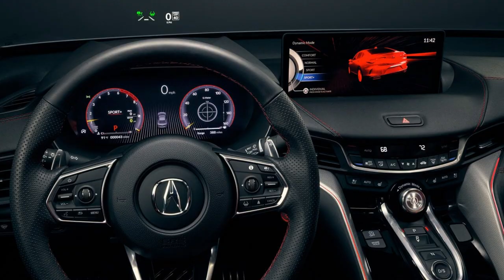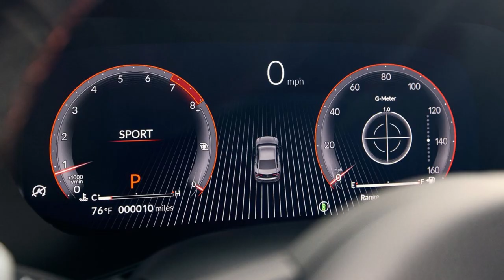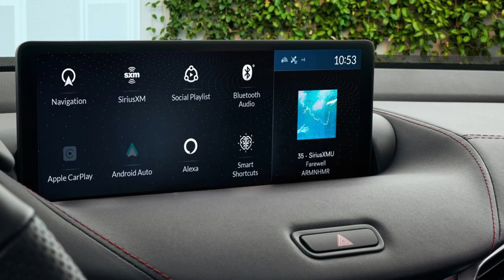Inside The All New 2024 Acura TLX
Acura has unveiled an impressive update to the 2024 TLX lineup, elevating its status as a sports sedan. This includes enhancements to the front and rear styling, improved in-car technology, more standard features, and a quieter cabin. The 2024 Acura TLX Type S, already known as the brand's fastest and best-handling all-wheel drive sedan in its 35-year history, now boasts improved throttle response and additional tech features. Starting in late November 2023, the 2024 TLX will be available at Acura dealers nationwide with a simplified trim structure. The Technology Package will now come as standard, while the A-Spec option offers a sportier appearance, premium features, and the Super Handling All-Wheel Drive™ with torque vectoring. The high-performance Type S, which represents almost a quarter of all TLX sales, is the top-trim option. The 2024 TLX includes the previously optional Technology Package, equipping the sedan with premium styling and innovative technology features such as 19-inch wheels, Milano Leather seating, ELS STUDIO Premium Audio, and Iconic Drive™ ambient LED cabin lighting. Emile Korkor, assistant vice president of Acura National Sales, expressed Acura's dedication to advancing Precision Crafted Performance through the TLX lineup. In addition, purchasers of the award-winning Acura TLX sport sedan can benefit from the Acura Maintenance Package, a complimentary maintenance plan for the first two years or 24,000 miles. This provides peace of mind and reduces the cost of ownership. Overall, the new 2024 Acura TLX represents a significant step forward, showcasing Acura's commitment to delivering exciting premium performance vehicles for driving enthusiasts.
Song is Better Together by Ocean Bloom (Link Below)